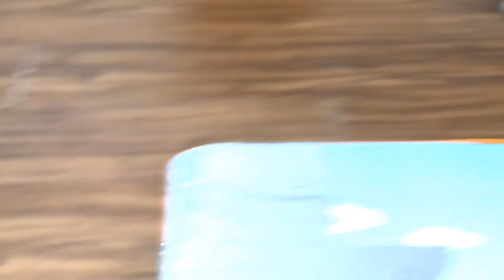보드미네 냐옹 ▶ 동글이의 입양처가 정해졌어요. 그곳은 바로~!! 어린 사람은 고양이와 어떻게 놀까요~?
☆카톡문의 ID  shinbiru
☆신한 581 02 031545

☆보드미네 멍멍과 냐옹이들을 소개합니다.

바반디반디
멍멍 13살 숫컷
안락사 일주일 전 보호소에서 입양

레드
냐옹  1살 숫컷
길고양이 어미가 소풍 떠나고
남은 새끼 고양이를 구조

포뇨
냐옹 1살 숫컷
레드와 같이 구조

마루
냐옹 2살 암컷
누군가에게 폭행당해 하반신을 못쓰던 마루를 구조

토토
냐옹 6개월 암컷
허피스로 탈수 증상이 심했던 토토를 구조

콩이
냐옹 2개월 암컷
보드미네 마당 터줏대감 냐옹 하츠가 소풍 떠나고
탯줄이 달린 채로 구조

몽이
콩이와 같이 구조

마음이
8개월 숫컷
지 맘대로 들어와 나가지 않음...

라온
3개월 숫컷
폭염에 탈진,탈수증상을 보여 구조

라바
3개월 암컷
라온과 한 남매
같이 구조

볼트
2개월 암컷
미동도 없이 숨만 겨우 쉬고 있는 아이를 구조

라쿠
3개월 숫컷
심한 설사와 허피스 증상으로 구조

아키
복막염 증상으로 위독한 아이를 구조

그리고 보드미네와 묘연을 맺고 있는 길고양이들이지만,
거의 마당에 상주하는 마당 냐옹이들

언제나 늘 돌아오길 고대하는 치치와 루이...

마음으로 입양보낸 아이들

메이
사랑듬뿍 막둥이로~